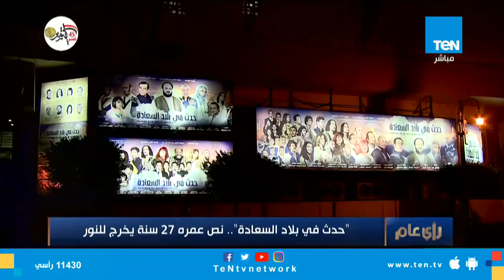رأي عام | مشاركة السيسي في الندوة التثقيفية للقوات المسلحة.. حلقة الخميس 11 أكتوبر 2018